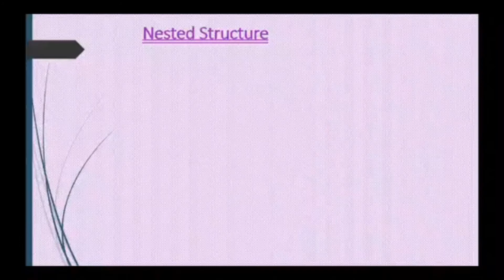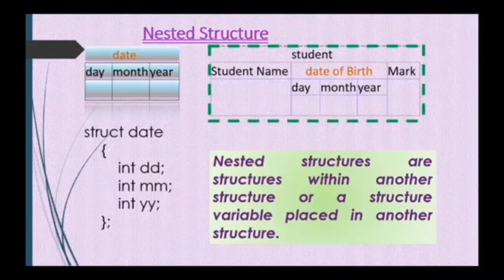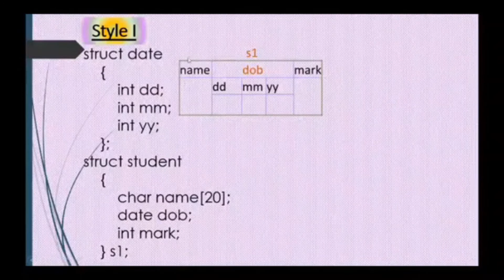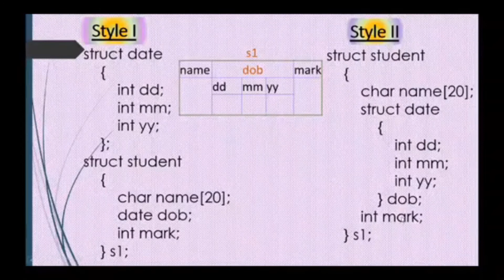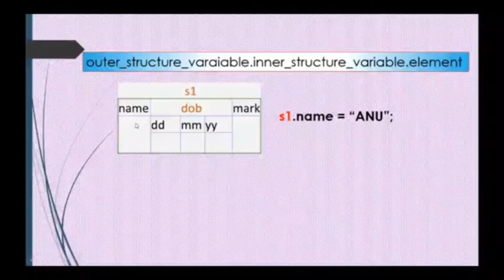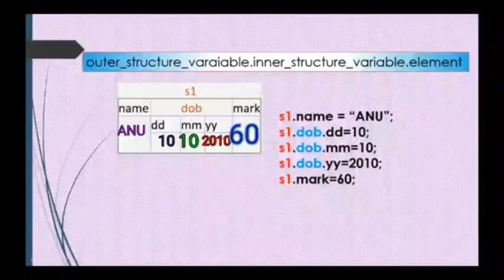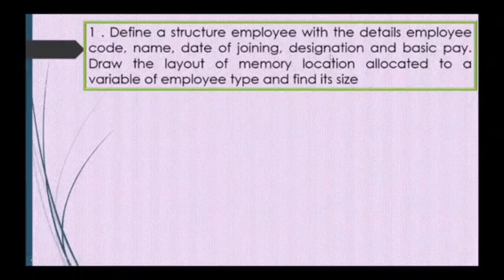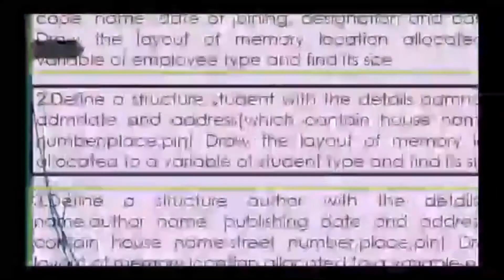Chapter 1 Structures and Pointers 🔥Part VII 🔥